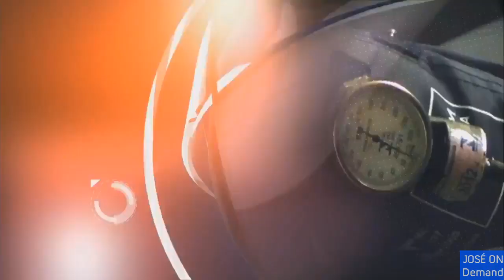Trecho Inicial do Jornal da Câmara com direito a microfone desligado da apresentadora (04/12/2020)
- Telejornal levado ao ar todas as sextas, ás 20h.

APRESENTAÇÃO:
Carolina Dumont e Lenise Slawski Soares

TV CÂMARA PELOTAS
Canal 21.2 | Pelotas-RS